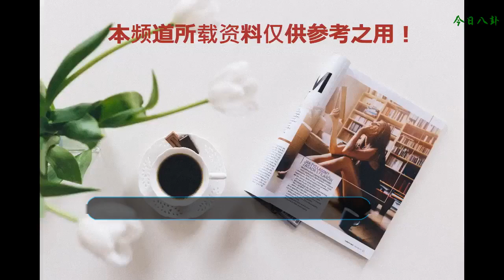5個茹萍有一個是假冒，只有鐵粉才能找出來，找出來送中秋大禮包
林心如雖然現在已經老了，演少女不好看，可是她不服老，偏偏喜歡演少女，這就尷尬了。不過林心如真的是一位演技派，《還珠格格》紫薇是個愛哭鬼卻溫柔似水！《情深深雨蒙蒙》茹萍其實挺善良，只是因為不會說話，被大家誤會成綠茶婊很多年！
    依萍去向爸爸要錢那天，爸爸打依萍，茹萍想幫茹萍，讓爾豪幫忙想辦法，爾豪勸她，這種情況沒法管！依萍被爸爸打過以后，把爸爸給她的錢全部扔掉，茹萍為依萍著急，拿出了自己的所有零花錢，和一雙自己舍不得穿的鞋子拿去送給依萍。結果因為自己跟佩姨說依萍被打，也怪依萍跟爸爸頂嘴，被依萍聽到。依萍對茹萍的幫助不領情，把茹萍轟了出去。
    茹萍雖然不會說話，不過她可是一個貼心的閨女，不愧佩姨那么疼她。還記得依萍向爸爸要錢那天，依萍跟爸爸頂嘴，爸爸要拿鞭子打她那一段嗎？茹萍勸依萍，爸爸生氣了，要打你，跟爸爸說兩句好聽的！從這里可以看出來，茹萍比依萍更貼心，做了父母都知道，不喜歡依萍那樣滿身是刺的孩子！
    依萍去陸家，友善的跟她打招呼的也是茹萍，只是她說自己的新鐲子是20塊錢買的，依萍心里很不是滋味！造成兩姐妹的隔閡的人是他們的爸爸和雪姨！
    書桓最先認識茹萍，他對茹萍也是有點意思，后來喜歡上依萍。
    茹萍其實挺委屈，她明明是心地善良的白富美，偏偏被人誤會成綠茶婊很多年！看來，有個會說話的高情商很重要！
    走過路過，不要錯過。這5個茹萍您能找出來哪個是假冒的嗎？找出來的送月餅！哈哈哈哈哈！